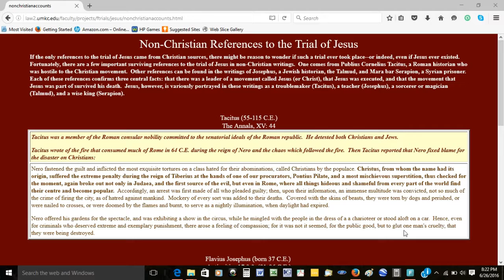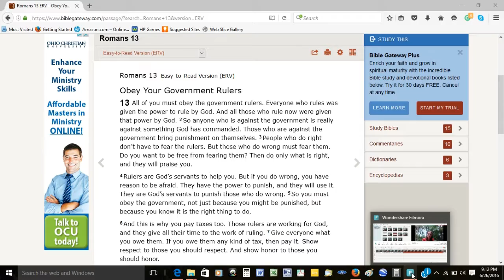Part6 Exile and Prejudice Through The Timeline Political Philosophy Challenge